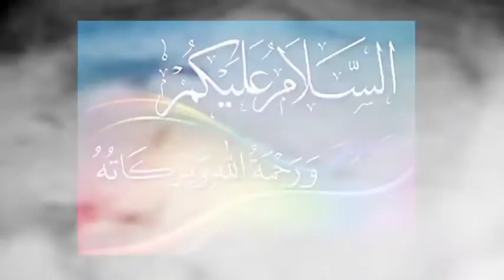Short Almiyat Course (Lesson :111)by Abdul Hameed Madani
📚 *SHORT AALMIYAT COURSE* 📚
                   📝 *lesson: 111* 📝
             📜  *Mazahib - e - Aalam*  📜
               ♨️  *Jainism :part :1* ♨️

✨ *Jain mazhab ki tareekh*
Is mazhab ki buniyad rakhne wale Vardhman the jinhe Mahaveer aur arihant bhi kaha jata hai inki paidaish Vaishali me hui.
Inke Walid ka naam Sidharth tha jo ek kshatriya badshah the. Inki Walda ka naam Trishala tha. Biwi ka nam Yashodhra/Yashoda tha. Beti ka nam Priydarshana tha.
30 saal ki umr me inke dimagh me sawal paida hua ki insan jeeta aur marta kyun hai in sawalon ke jawab dhundhne ke liye inhone 12 saal tak barahna (naked) ho kar ibadat ki jiske baad unhe ilm hasil hua ki duniya ka nizam chalne ke liye maut aur zindagi zaruri hai.
Bihar ke Paawa me inka inteqal hua.
Gautam budh aur Mahaveer ek hi waqt me hue.

🏷️ *Jain kahe jane ki wajah*
Jeetne wale ko jain kehte hain inka manna hai ki inhone apni shahwat ko jeet liya hai isliye ye jain kehlate hain.

Vardhman ke Mahaveer kehlane ka maqsad ye tha ki inhone apne jism aur khwahishat par qabu kar liya tha.

🔖 *24 Teerthankar*
Jain mazhab me ye mana jata hai ki bahut zyada mehnat karne aur ibadat karne par log teerthankar ke darje ko pahunch jata hain is mazhab me 24 Teerthankar hue aur inhe bahut izzat di jati hai. Mahaveer is mazhab ke chaubeesven(24th) teerthankar mane jate hain.

*24 Teerthankaron ke naam:*

1) Rishabh dev/Adi nath
2) Ajitnath
3) Sambhavnath
4) Abhinandan ji
5) Sumtinath ji
6) Padam prabhu
7) Suparshvnath
8) Chanda prabhu
9) Suvidhi nath
10) sheetalnath
11) Shreyansh nath
12) Vasupujya
13) Vimalnath
14) Anant nath
15) Dharmnath
16) Shantinath
17) Kunthunath
18) Arnath
19) mallinath
20) muni suvranath
21) naminath
22) Arishtnemi
23) Parshavnath
24) Vardhman

💢 *Jain mazhab ke firqe*

*1) Digambar Jain*
ye kapde nahi pehnte asman ko hi apna kapda mante hain.

2) Shwetambar Jain
Ye Safed kapde pehente hain aur munh par kapda bandhte hain.

In firqo me bhi ek murti puja karte hain ek nahi karte.

🏷️*Firqon me ikhtilaf*

*1) Duniya ke baare me ikhtilaf*

*Digambar:*
Inka manna hai ki sari duniya ko chhod kar, barhana rahkar, din me sirf ek baar khana khaya jae aur  jitna hath me ho utna hi khaya jae bartan me na khaya jae.
*Swetambar:*
Ye safed kapde pehente hain, Munh par kapda bandhte hain, Din me 2 baar bartan me khana khate hain, hath me jhadu jaisi chiz le kar apne raste ko saaf karte hue chalte hain

*2) Aurat ke bare me:*

*Swetambar:*
inka manna hai ki aurat agar nek amal kare to aurat rehte hue nijat pa jaegi.
*Digambar:*
Ye mante hain ki aurat ki shakl me aurat nijat nahi pa sakti jab tak ki wo mard ban kar paida na ho.

*3) Moksh paane ke bare me*

*Swetambar:*
 Inka manna hai ki bhukh, pyas aur thakan hoti hai lekin ibadat kar ke moksha mil sakta hai.
*Digambar:*
 Sabse zyada mehnat karne wala wo hai Jise apni bhukh pyas beemari ka ehsas khatm ho jae.

💢 *Jain nazhab ke Tyohar*

i) Paryushan
ii) Mahavir jayanti

📙 *Jain mazhab ki kitab*

i)  Samaysaar
ii) Tivarthsutra
iii) kalpsutra

💢 *Mahaveer ki Taleemaat*

Mahaveer ne panchsheel siddhant ki taleemat di
*i) Ahinsa :*Kisi bhi jeev ko takleef na dena
*ii) Satya:* Kabhi jhuth na bolna
*iii) Achaurya:* chori na karna
*iv) brahmcharya:* aurat se door rehna shadi na karna
*v) Aparigrah:* Kisi bhi tarah ki jaydad ya paiseon ke malik na banna.

🪢 *Jain mazhab ke Aqeede*

*1) Khuda ka tasavvur Jain mazhab me nahi paya jata.*
Is mazhab ke mutabiq duniya ka koi khalik nahi hai kuchh jaini khalik ko mante hain lekin bina sifat ke.

*2) Karma ka aqeeda :*
Is mazhab me mana jata hai ki insan apni zindagi ka zimmedar khud hai. Insan jaise kaam karega usi ke mutabiq use agla janm milega Uski taklif aur khush'hali uske karmo(amal) ka natija hai.

Jain mazhab ne 8 karm batae gaye hain
i)  Gyanvarneey
ii) Darshnavarneey
iii) Vedneey
iv) Mohneey
v) Aayukarm
vi) Naamkarm
vii) Gotrkarma
viii) Antram karm

*3) Moksha aur mukti*
Nek amal ki buniyad par milegi nahi to bar bar janm hoga is mazhab me moksh pane ke liye Triratn batae gaye hain jis par amal kar ke moksh ya nijat mil sakti hai.

*i) Samyak Gyan :*  Sahi aur ghalat ka ilm
*ii) Samyak Darshan :*  sahi aqeeda
*iii) Samyak Charitra :*  bhalai ke kaam karna aur bure kaam se dur rehna

*4) Nek amal kar ke insan parmatma se mil jaega.*
*5) Ahinsa ka aqeeda*

Radd:
i) Ek Allah ka tasavvur batana
ii) Mahaveer swami ne 12 sal kiski upasna ki wo khud mohtaj the to dene wale kaise hue
iii) Duniya chhod diya jae to kya mazhab baqi reh paega
Jain mazhab me karobar buniyad hai.